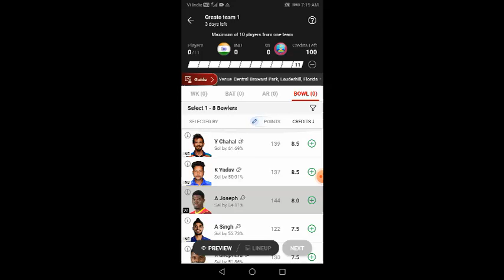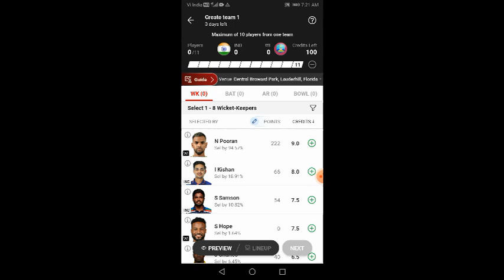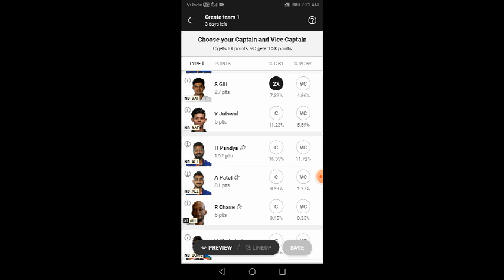IND vs WI Dream11 Team Prediction | IND vs WI T20 4RD Dream11 Team Prediction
dream11 IPL
dream11
dream11 tricks
IPL dream11
dream11 tricks
Paisa kamane ka new tricks
Ramu Tech